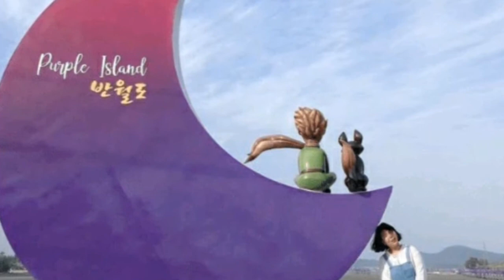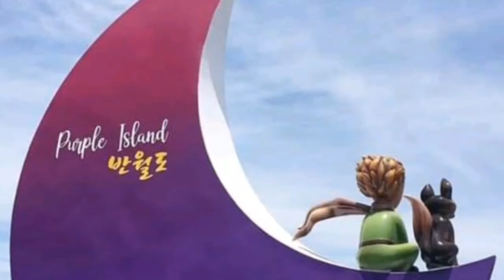The Purple Island.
One of the famous place to visit South Korea.